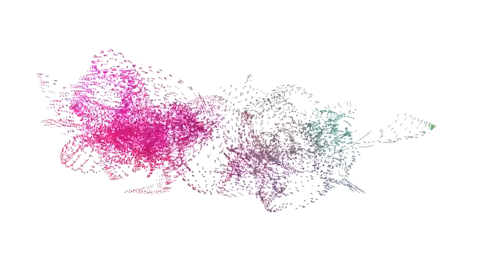Брендовая парфюмерия Lancôme Trésor Feminino Eau de Parfum